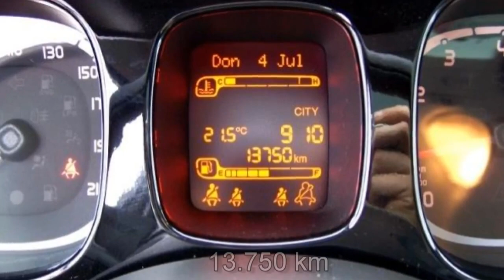Fiat Berlin New Panda FCA Motor Village Berlin jetzt Stell